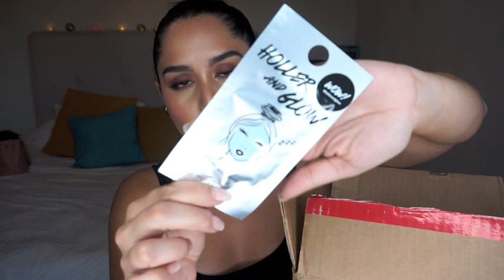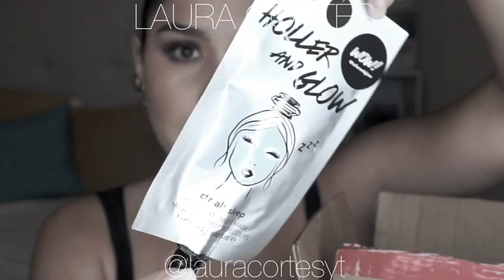RECIBIDOS DEL CORREO | ABRIL 2019 | ABRIENDO PAQUETES | LAURA CORTÉS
SNAP: LAURACORTESYT

PRODUCTOS

COLOR CLUB
-Esmalte | COLOR CLUB | Tonos: Verde. “Blue Ming” | Nude: “Natures” | Top-Coat Aperlado: “Pearl-Spective” | Rosa: “Sugar Sheer” | Rosa Neón: “All Dolled Up” | Coral Neón: “Don’t Toy With Me” |

PUMA X MAYBELLINE

SOMBRAS EN BARRA
-Matte & Metallic Duo Stick | PUMAXMAYBELLINE | Tono #02 “Discipline+Pulse” |
-Matte & Metallic Duo Stick | PUMAXMAYBELLINE | Tono #03 “Warrior+Flow” |
-Matte & Metallic Duo Stick | PUMAXMAYBELLINE | Tono #04 “Goals+Courage” |
-Matte & Metallic Duo Stick | PUMAXMAYBELLINE | Tono #05 “Heat+Flash” |

-Mascara de pestañas | PUMAXMAYBELLINE | Smudge Resistant Mascara |

-Colour & Gloss Face Duo Stick | PUMAXMAYBELLINE | Tono #07 “Hustle” |

DERMA EXPRESS

-Protector Solar | BIODERMA | Photoderm Max Toque Seco | Tono” Claro” |

*No aparece en el video, protector para pieles mixtas-grasas*
-Photoderm Nude  | BIODERMA |

BODYOGRAPHY
-Mascarilla Holler & Glow | BODYOGRAPHY |
-Mascarilla Holler & Glow | BODYOGRAPHY | Sleeping Pack |
-Mascarilla Hidratante | BODYOGRAPHY |
-Humectante Facial | BODYOGRAPHY | AM/PM |
-Sérum de leche de coco | BODYOGRAPHY | Coconut Milk Serum |
-Ready, set, go | Fijador de maquillaje | BODYOGRAPHY | Setting Mist |
-Polvo traslúcido compacto | BODYOGRAPHY |
-Exfoliante + Bálsamo para labios | BODYOGRAPHY | LipScrub |
-Iluminadores corporales sueltos | BODYOGRAPHY | Loose Body Shimmer | Tonos “Lightcatcher” & “Sunsoaked”
-Labial Líquido | BODYOGRAPHY | Liquid Lava liquid lipstick |